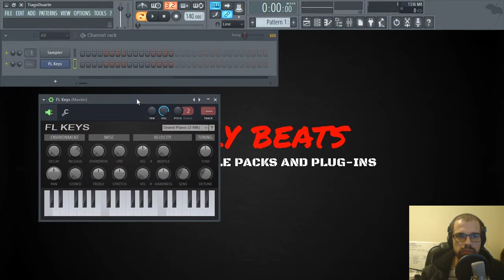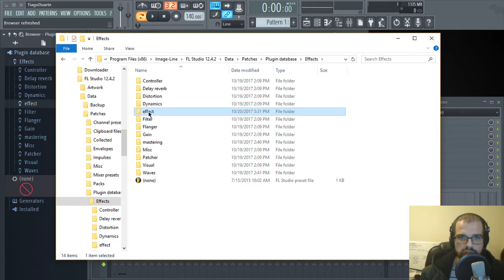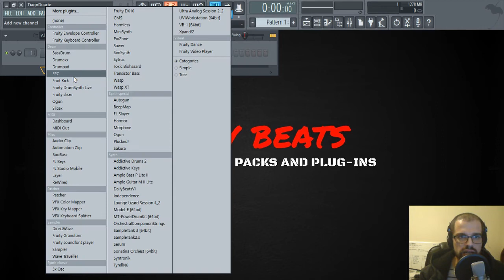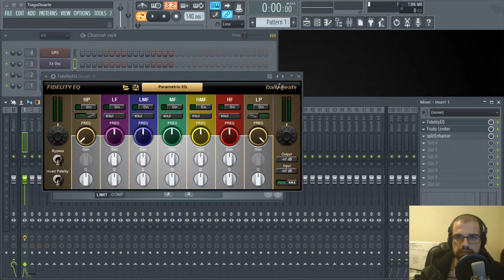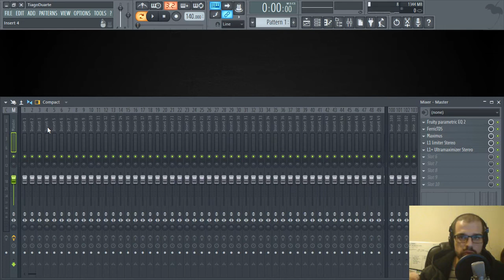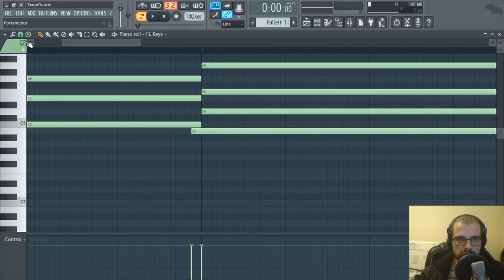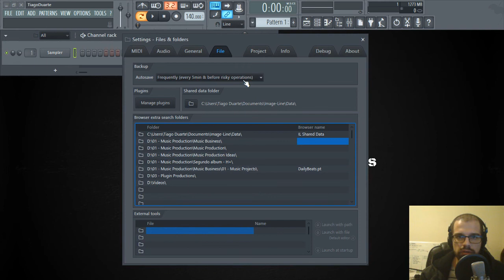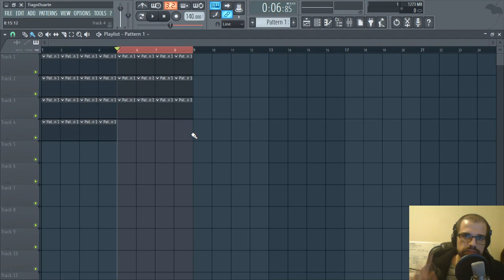10 HACKS de FL Studio | Tutorial de FL Studio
► Olá! Neste video tutorial mostro 10 HACKS de FL Studio para aumentar a tua produtividade.
Like ✔ Commenta ✔ Partilha ✔

👊 SUBSCRIVE ao canal e activa as notificações (🔔)!